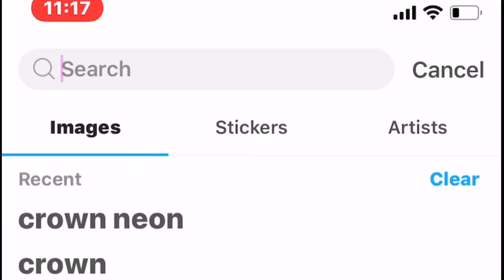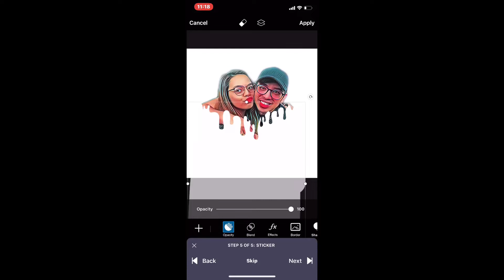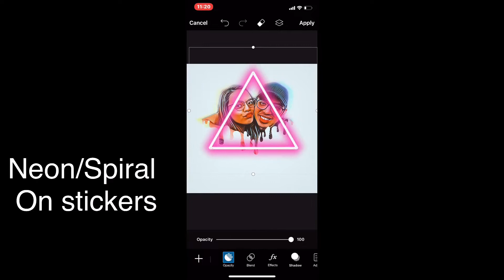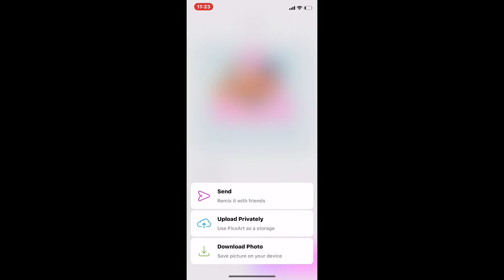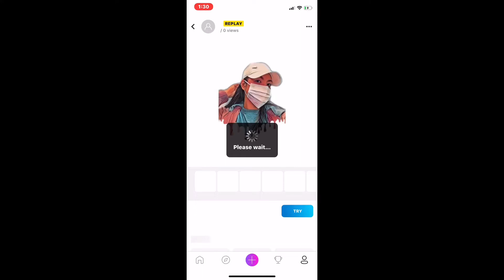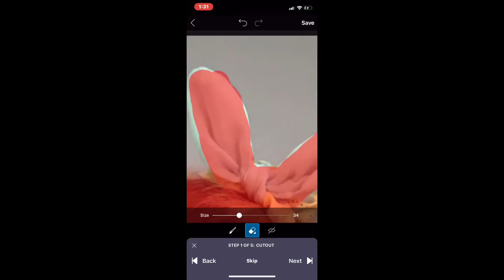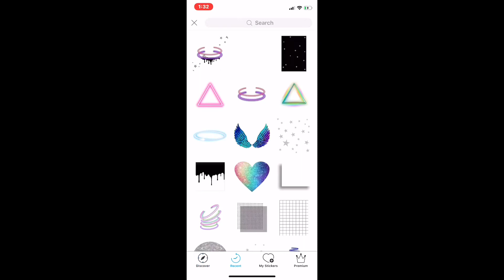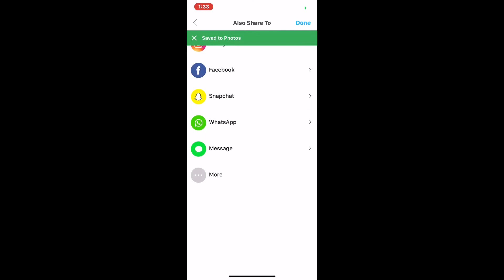Picsart Dripping Effect Editing Tutorial / Paano mag edit sa Picsart/ Tagalog / Esteriray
Hi Esterirays today i will help you to do this trending photos on Facebook dripping effect or yung taong nalulusaw effect lol! this is the easiest way na magawa mo yung editing. so nood na kung mahilig kang mag edit ng photos let's start on How to make picsart dripping effect.

Here's the link nung pinagkunan ko ng effect tapos ineditan ko na lang ulit :)